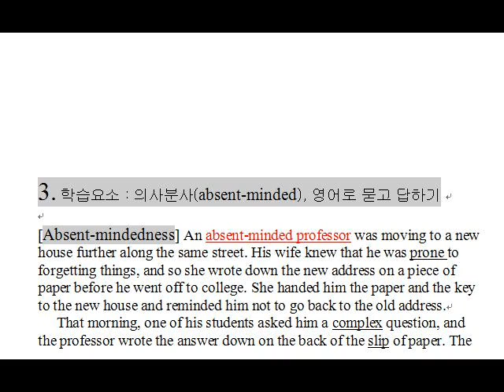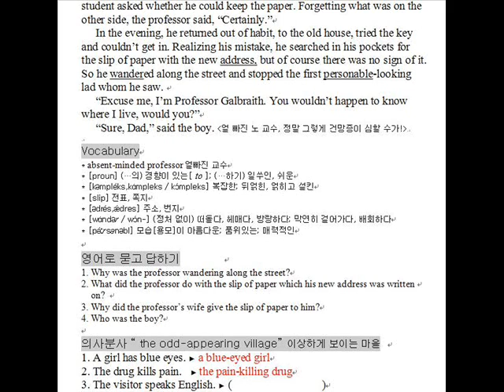E:\0-Jokes\동영상3.wmv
노교수가 새로 이사간 집을 찾아가지만 결국은 ...